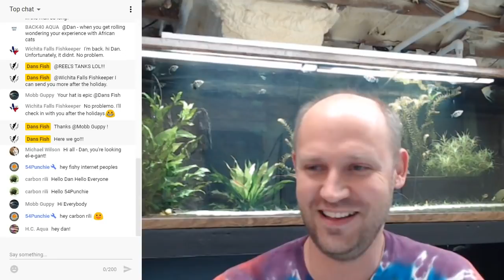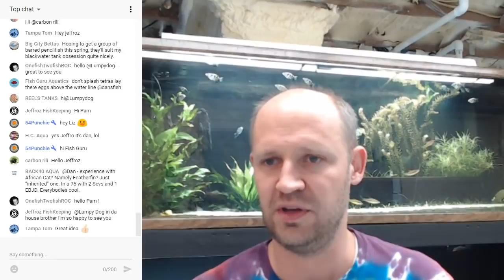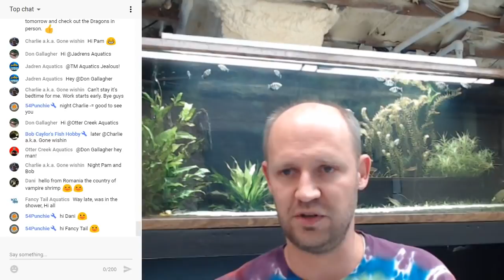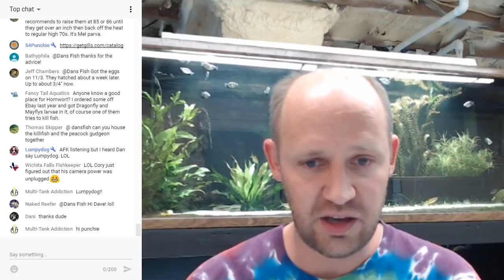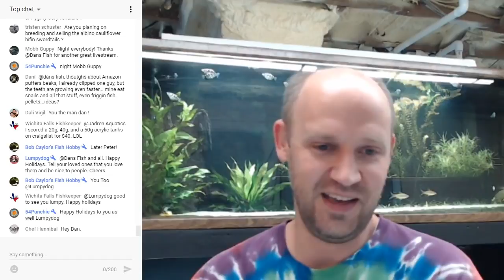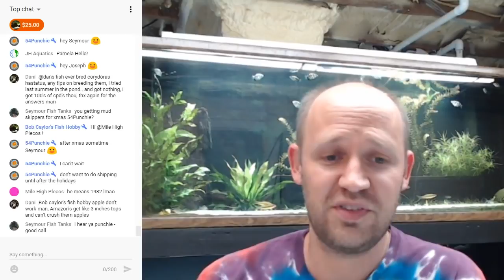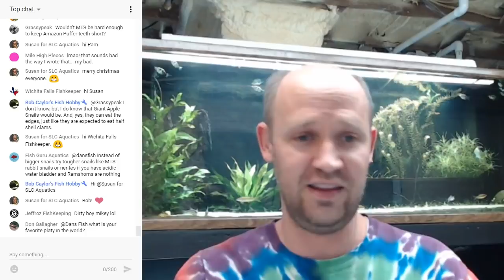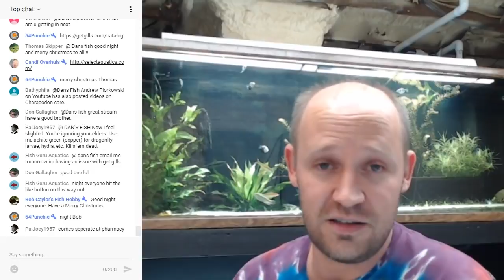Holiday Time!!! Livestream #52